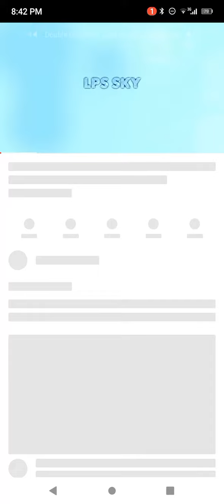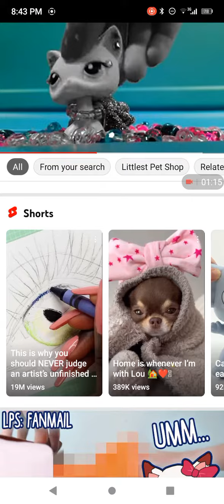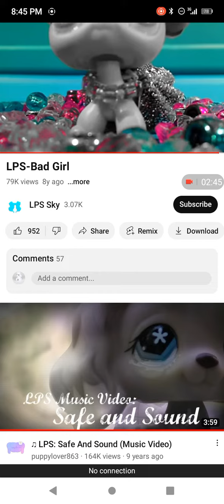I found this video on YouTube part 2